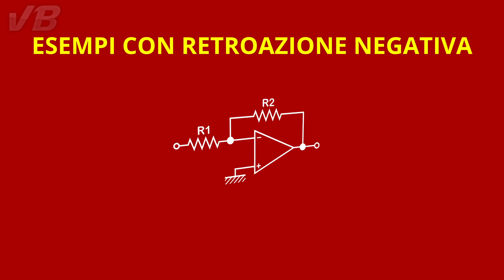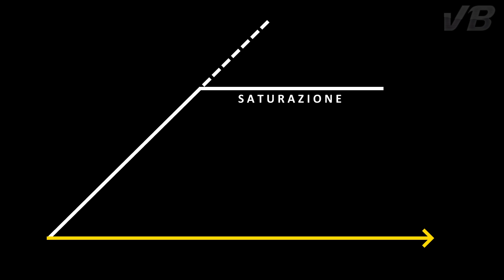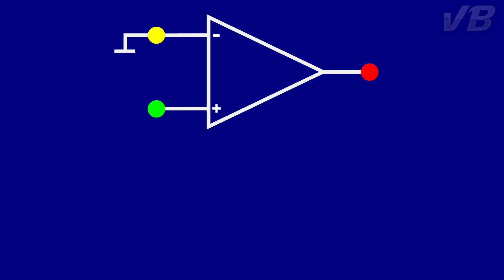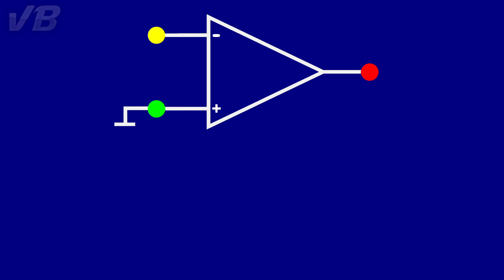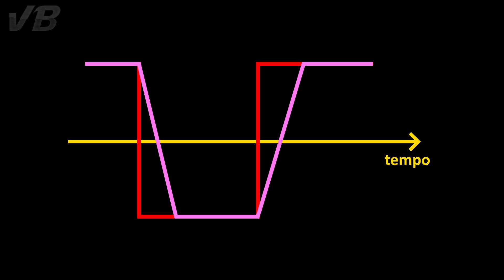Comparatore di Tensione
Dopo alcuni esempi in cui l'Amplificatore Operazionale è stato utilizzato con retroazione negativa, vediamo un caso senza retroazione. Questo per agevolare lo stato di saturazione.
Presente anche un cenno allo Slew Rate.

0:00 Amplificatore Operazionale e retroazione
0:34 La saturazione
1:13 Comparatore di tensione
2:08 Esempi
3:40 Slew Rate